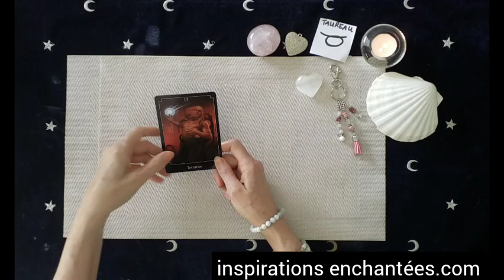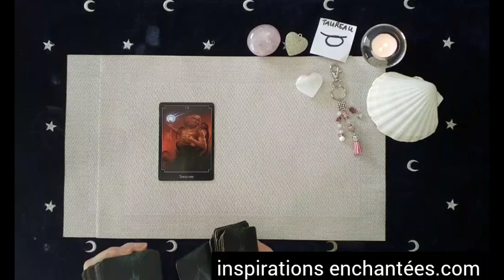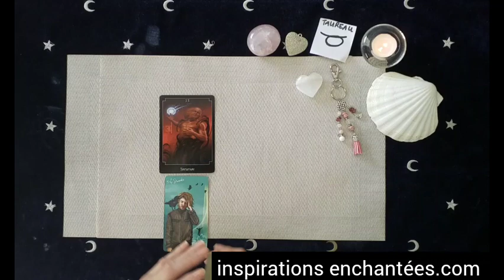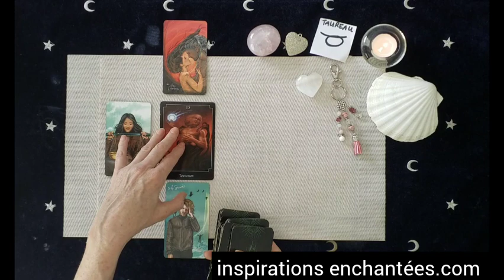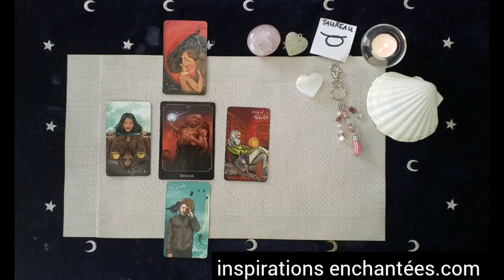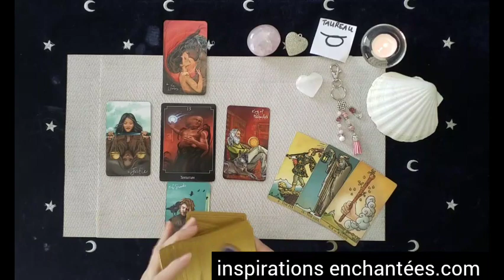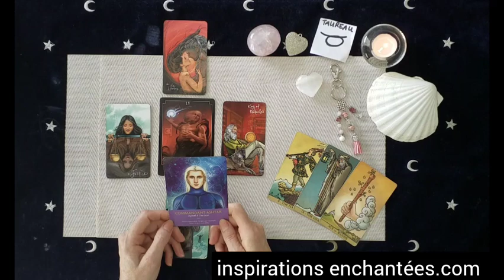Taureau ♉️ Panorama 2023-juillet à décembre - Un choix à faire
horoscope pour le 2emesemetre2023 le signe solaire, lunaire et ascendant

🌿 Votre vidéo privée des energies du mois de Juin

💎 L'Oracle Inspirations Enchantees
💎 L'Oracle des 7 energies
💎 Tarot Villeneuve
💎 Mademoiselle Lenormand
💎 Tarot of Mystical moments
💎 Light Seer’s tarot
💎 Radiant Wise spirit tarot
💎 Oracle de l’énergie
💎 Oracle du quantique
💎 Oracle des sortilèges
💎 Rêves enchantés de Lenormand
💎 La sagesse de l’Oracle

 💗 Céline 💗